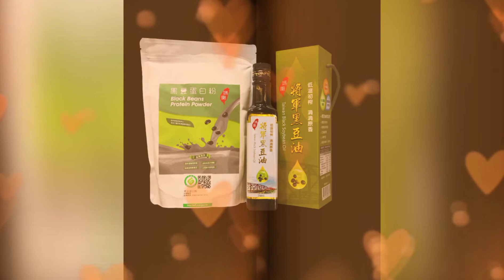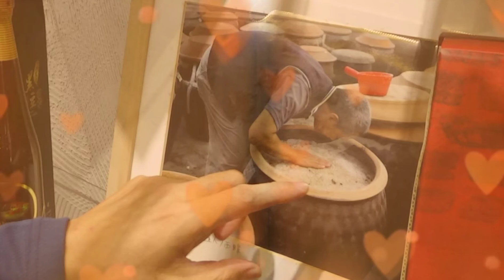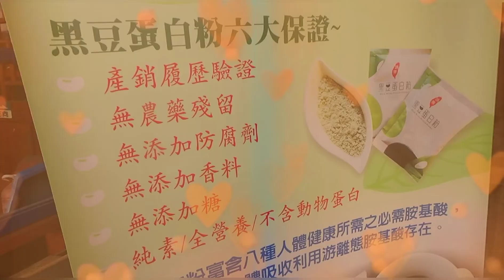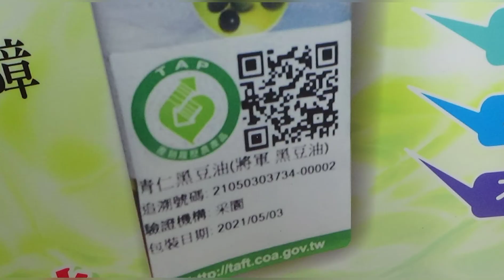西螺將軍企業社：黑豆系列產品受歡迎，tonychen湯尼陳好康趴趴走節目專訪負責人蔡財興，分享創業心歴路程，令人佩服。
20211126記者張芫菘西螺報導：

西螺是台灣黑豆復耕的故鄉，從2010開始，推動台灣黑豆復耕的推手就是將軍企業社的創辦人 「蔡財興」他從黑豆的種植， 田間管理，採收到產品的加工行銷，採一條龍的作業，只是為一個堅持，守護本土農糧，不灑落葉劑，種植在地好食， 讓台灣民眾在吃到他用心栽培出來的黑豆時，能吃得更「安心、健康、歡心」。

tonychen湯尼陳在up直播主持的好康趴趴走節目，特別到雲林縣西螺鎮延平路104號，將軍企業社採訪~蔡財興，分享他對台灣黑豆復耕的推廣，以及和兒子奔波拜訪種植稻米的老農，尋求一群支持黑豆復耕的老農民一起來種植黑豆，用阿甘的傻子精神，規劃好SOP流程，開創起台灣黑豆種植的里程碑， 經過十一年的努力，成果非凡。

目前已是農委會指定的黑豆示農場並且育種供應給台灣各地農民種植，已生產出採用純黑豆【密甕式】古早減鹽釀造工法，歷經一整年的自然曝曬，吸收陽光能量達到完整發酵，釀造出甘醇濃香的黑豆蔭油、無添加防腐劑、焦糖色素、味精香料，在市場上廣受消費者的信任與喜愛，真是自用贈禮二相宜。

在四個月前，將軍企業社剛推出全台首創國產青仁黑豆油，榮獲ISO22000 HACCP 等國際認證，也是國產第一瓶有身份證的黑豆油 ，100公斤的黑豆，透過冷壓榨只能夠自然沈澱過濾4到5公斤的黑豆油，裡面保留對人體有益的花青素與營養。

因此十分珍貴，另外一項的產品就是純天然黑豆蛋白粉，黑豆蛋白粉含有極高的植物蛋白質比牛肉牛奶等的蛋白質還高，擁有六大保證，分別是產銷履歷驗證、無農藥殘留、無添加防腐劑、無添加香料、無添加糖、不含動物蛋白，在沖泡黑豆蛋白粉時，水溫要保持50度到60度C以免破壞裡面的胺基酸與其他的營養素。

湯尼陳老師也是將軍企業社優良產品的愛用者，歡迎粉絲進將軍企業社官方網站，訂購優質產品，全省郵寄服務電話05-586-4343 請大家告訴大家。